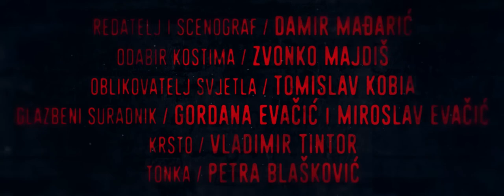RICHARD III GRBAVI